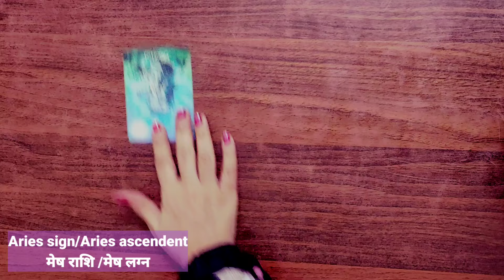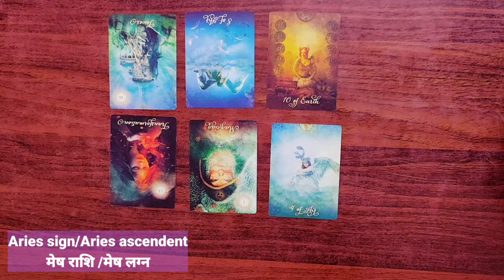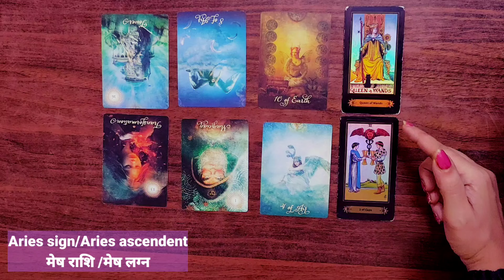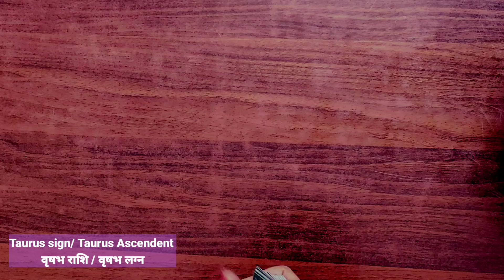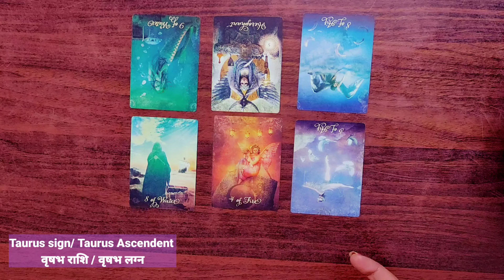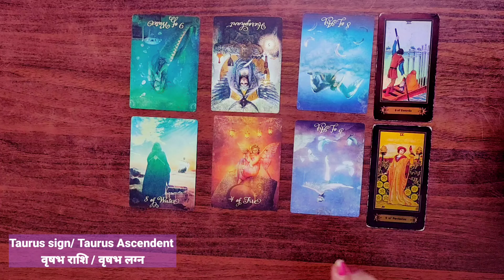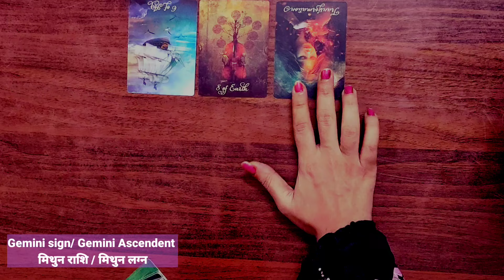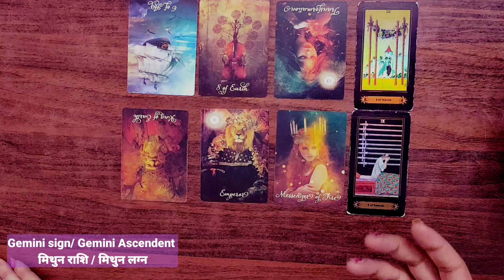🤔 आपका person तो ये सोच रहा है ..अब क्या करोगे ।। Tarot Hindi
♈ Aries/मेष - 01:04:925
♉ Taurus/वृषभ - 05:17:366
♊ Gemini/मिथुन - 09:30:283

👉aries taurus gemini मेष वृषभ मिथुन nocontactcurrentenergies currentfeelingstarotcardreading hinditarotdeck222today tarotcardreadinginhindi hinditarotdeck mystichinditarot candle candlereading cardreading hinditarot hinditarotcardreading hinditarotreading tarot222hindi tarotreading terocardhindi2024today tarot tarotcardreading hinditarotdeck222newvideo hinditarotreading hinditarotdeck222today currentenergy currentfeelingstarot tarotreadings reuniontarothindi tarotcardreadinginhindi currentenergytarot hinditarotdeck222 hinditarot222 lovetarotreading tarotcardreadinglove currentfeelingstarot currentfeelings currentfeelingspickacardhindi woaapkiphotodekhtehaitubkyasoachtehai currentfeelingspickacardreadinginhindi tarotcardcurrentfeelings tarotcardcurrentsituation tarotcardcurrentreading tarotcardreadingcurrentfeelings tarotcardreadingcurrentfeelingshindi terocardreadingcurrentsituation tarotcardreadinghiscurrentfeelings tarotcardreadingtheircurrentfeelings 222tarot hinditarot hinditarotreading hinditarotreadingtoday hinditarotcard hinditarotcardreading thirdpartysituation222 hinditarot 222hindi tarot card#222hinditarottoday#Currentfeelings222#Hinditarotcard#tarot777#11:11#888futurereadinghinditarot

Tarot reading is subject to interpretation and should not be taken as absolute. Tarot Reading does not replace professional, medical, legal, business opinion and advice. Readings will not force you to follow a particular course of action or attempt to exert any form of control over your free will and common sense.